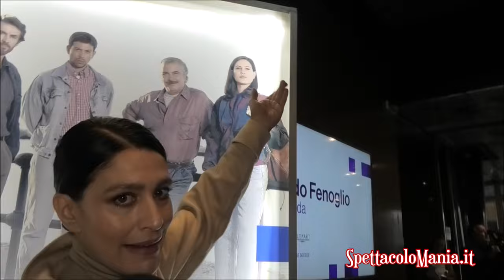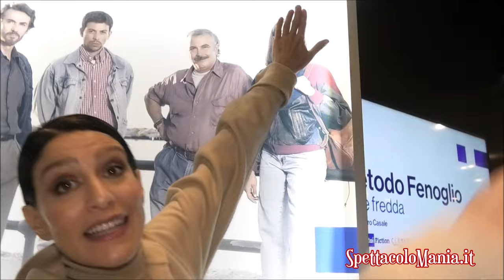Il metodo Fenoglio: Giulia Bevilacqua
Videointervista a Giulia Bevilacqua che è Serena in 'Il metodo Fenoglio'